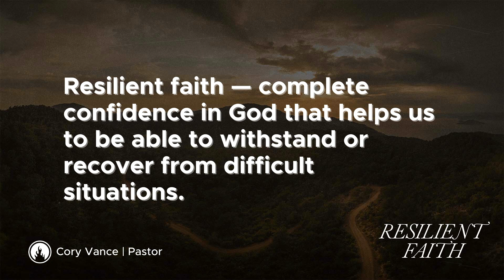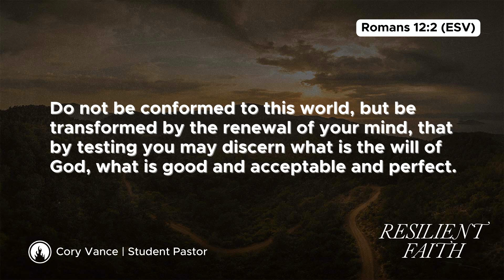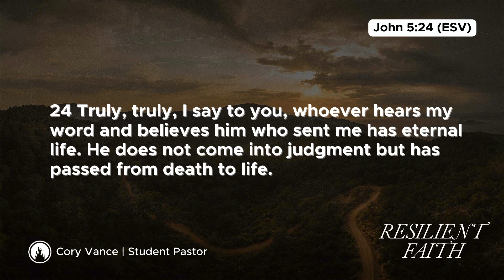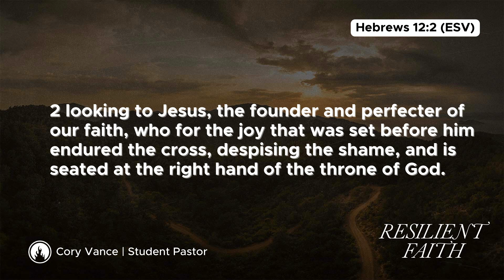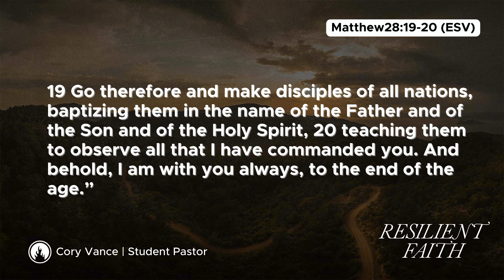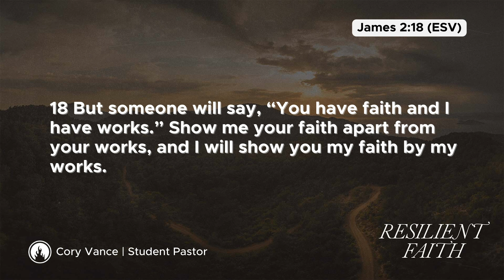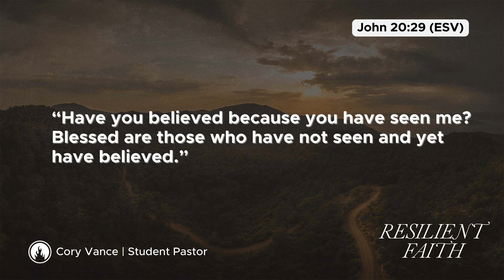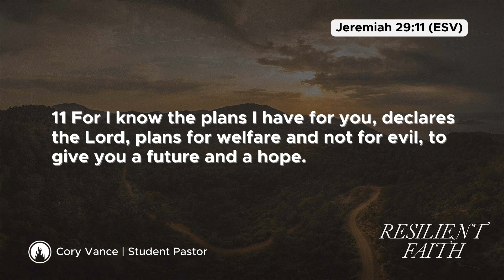Resilient Faith - part 2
Increasing our faith by the way we
1.think
2. Hear
3. See
4. Talk
5. Work
6. Walk